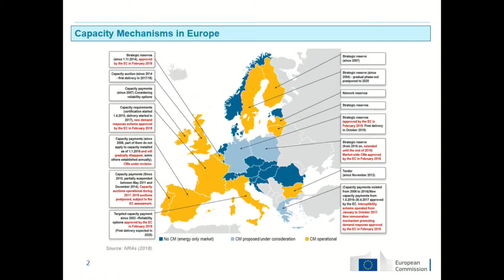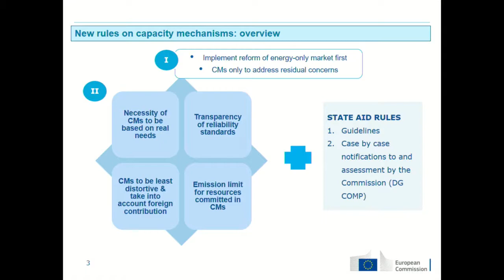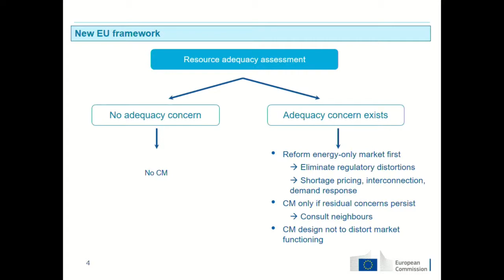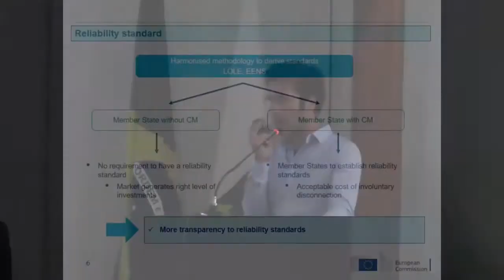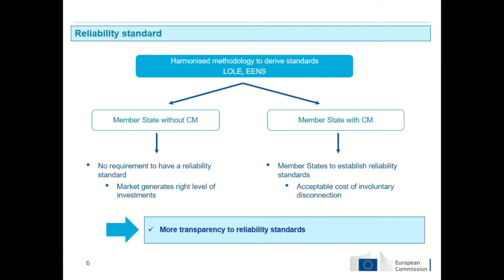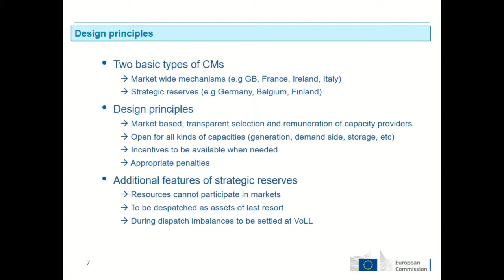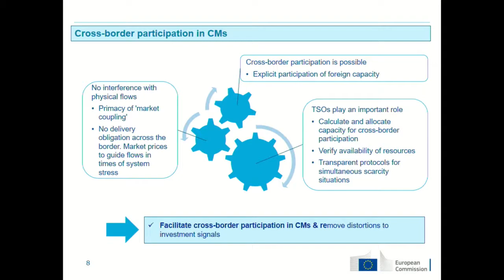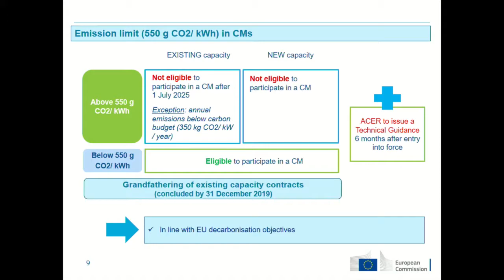4/9 - Workshop Internacional de Modernização do Setor Elétrico - PARTE IV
András Hujber Representante da Comissão Europeia Unidade de Mercado atacadista e Integração

Parte IV da transmissão completa do Workshop Internacional de Modernização do Setor Elétrico